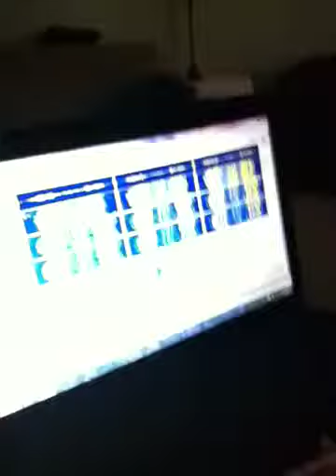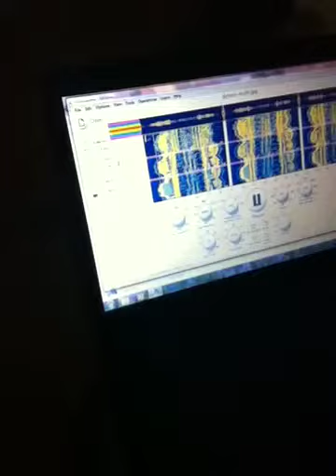Dynein speaks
Picture to sound converter of axoneme sequence